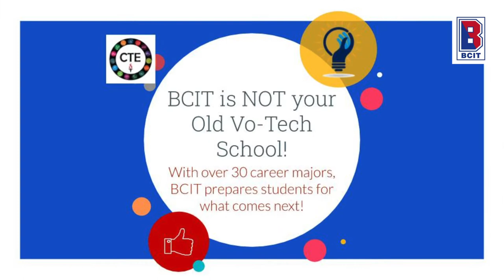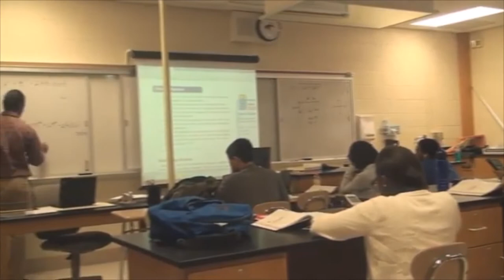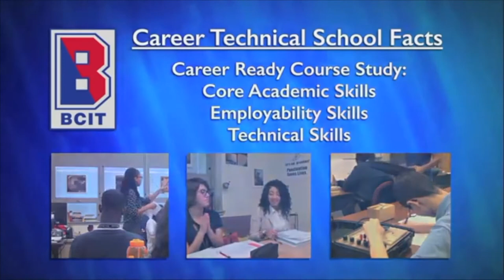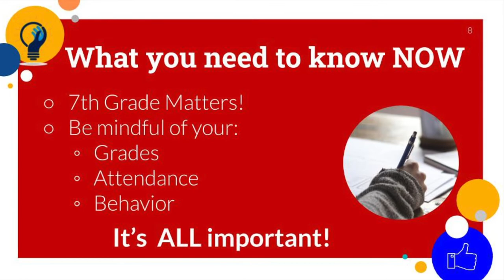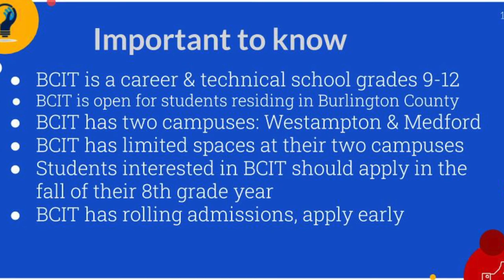Burlington County Institute of Technology Admissions Presentation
Burlington County Institute of Technology is a CTE high school open to residents of Burlington County in New Jersey. This video is an overview for admissions for students desiring to apply to BCIT.